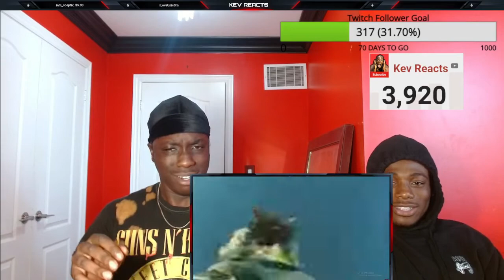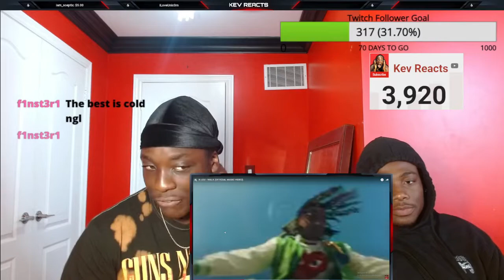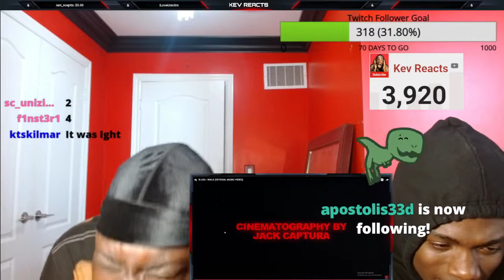B.LOU - WALK (OFFICIAL MUSIC VIDEO) Reaction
NEW TIKTOK B.LOU - WALK (OFFICIAL MUSIC VIDEO) Reaction